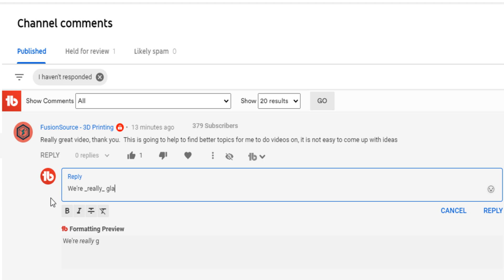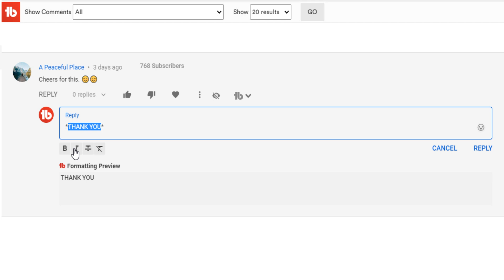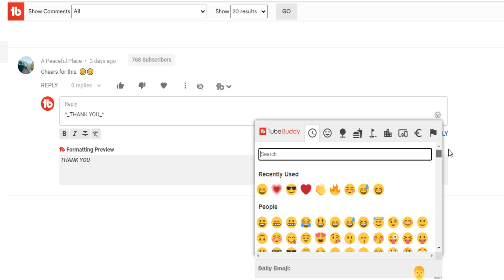YouTube Comments - Make them BOLD with TubeBuddy Comment Formatting!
WIth  YouTube Comments - Make them BOLD with TubeBuddy Comment Formatting! This video Covers TubeBuddy Comment Formatting and how you can make your youtube comments bold, italics, or strikethrough for FREE! YouTube comment formatting no longer has to be difficult with TubeBuddy comment formatting!

00:00 - 00:34 - YouTube Comments - Make them BOLD with TubeBuddy Comment Formatting!
00:34 - 02:07 - Getting started with Comment Formatting
 02:07 - 02:45 - Question: What option would you like to see added to TubeBuddy’s comment formatting?

Today

Today